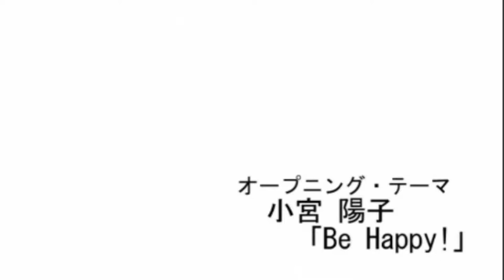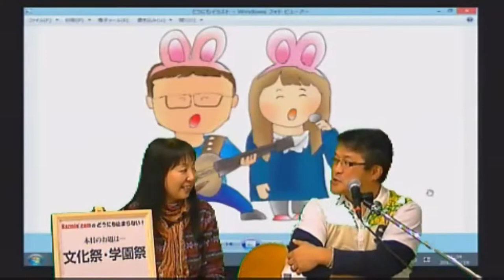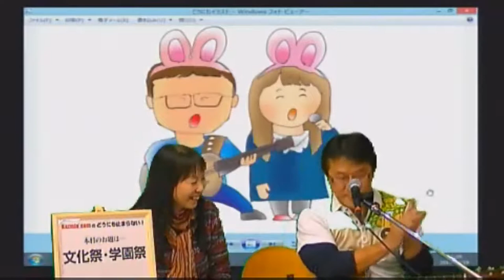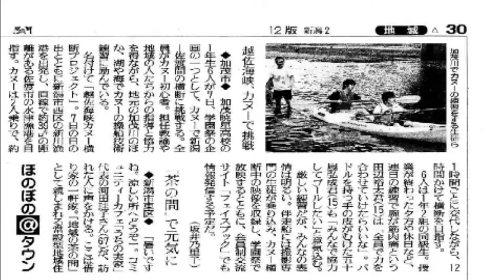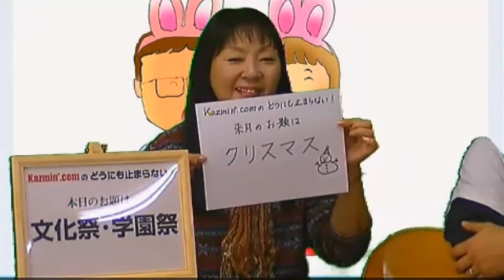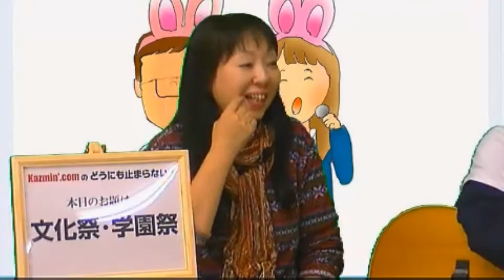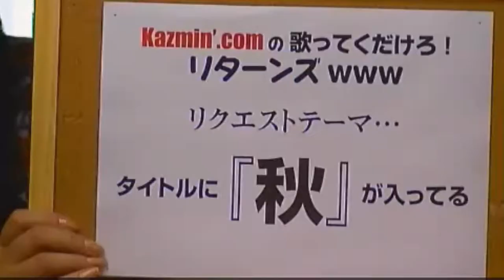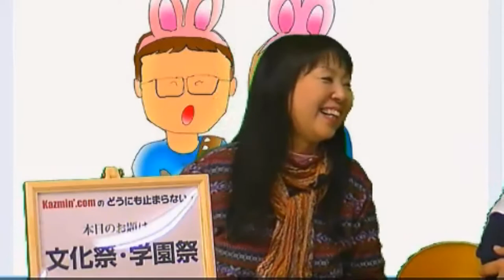Kazmin'.comの「どうにも止まらない！」Vol.02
新潟で活躍するフォークデュオ Kazmin'.comのb二人がお届けするトーク番組。 毎回テーマに沿って繰り広げられる爆笑トークと、二人の歌声をお楽しみ下さい。